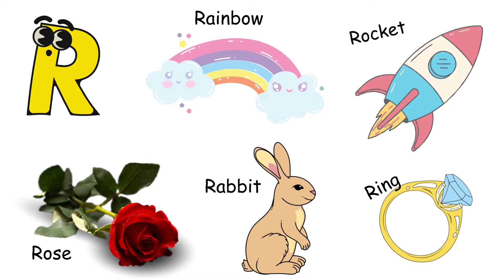Flash Card - R | ABCD Flash Card Series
🅰️ Learning the alphabet has never been this fun! Join us in this exciting educational adventure as we explore the letter "R" through colorful flashcards and discover 5 exciting words that start with the letter R.

In this engaging video, your child will Learn:
Rainbow: A Rainbow is a symbol of happiness, feelings of togetherness, hope, and good fortune.
Rocket: A Rocket is a vehicle used for space travel or as a weapon.
Rose: Roses are one of the oldest flowers, used in making perfumes, wine and rose oil.
Rabbit: Rabbits are so cute. They are also called Bunnies.
Ring: Ring is a circular band of precious metal worn on the finger.